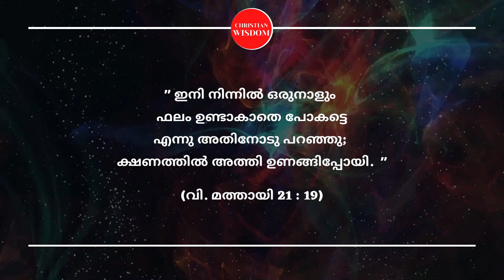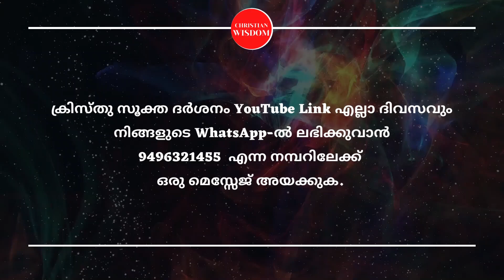ക്രിസ്തുസൂക്ത ദർശനം 132-ാം ദിനം | KRISTHU SOOKTHA DARSHAN | CHRISTIAN WISDOM | FR DR RINJU P KOSHY